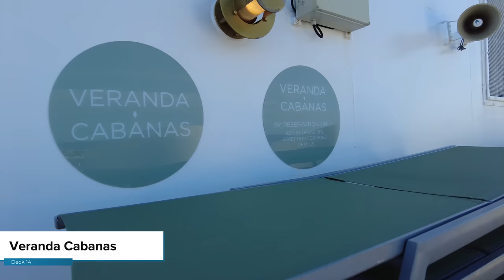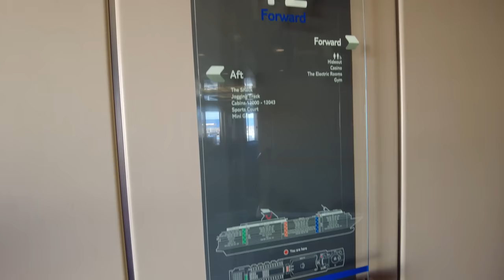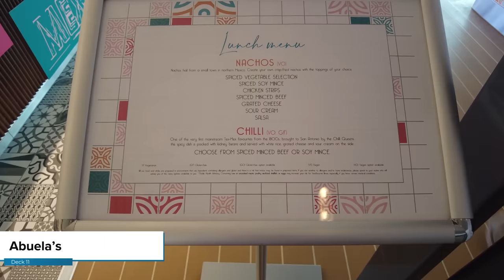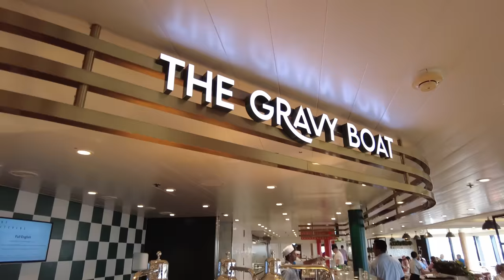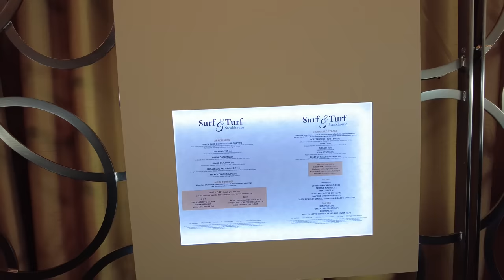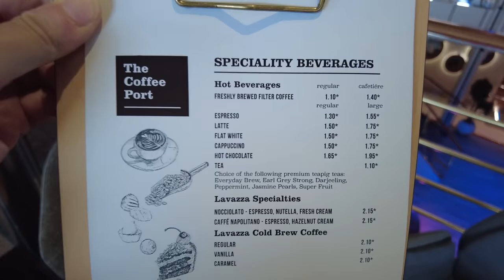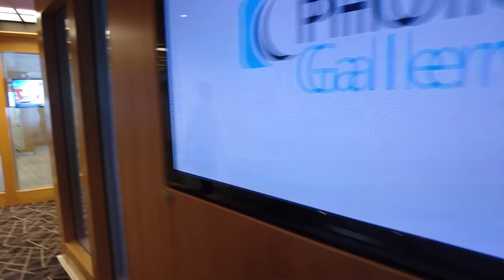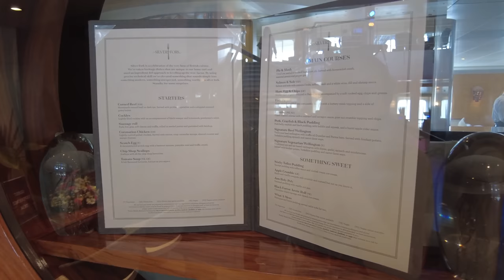Marella Voyager Deck-by-Deck Tour: A Complete Look Inside and Key Highlights | Planet Cruise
Welcome aboard the brand new Marella Voyager! Join us on this deck-by-deck tour of this magnificent cruise ship. Discover its state-of-the-art facilities, luxurious cabins, and opulent suites.

Experience the sleek, contemporary design and cutting-edge technology of the Marella Voyager. This 2023 debut ship provides an unforgettable experience!

00:00 Introduction
01:32 Veranda Cabanas & Veranda
04:38 Jogging Track
08:48 Hideout
09:28 Electric Rooms
11:12 Casino
12:25 Gym
15:01 Abuela's
15:50 Summer House
18:56 The Kitchens
21:19 Pool
22:31 Spa & Beauty Salon
25:53 M Club
27:35 The Exchange
28:43 Broadway Show Lounge
29:51 Broad Street Shops
30:43 Atrium
31:11 Aperitif
32:10 Platter
32:42 Squid & Anchor
34:02 Surf & Turf Steakhouse, Kora La
36:06 Cinema
36:37 Gamer Zone
37:21 Coffee Port
38:47 Arts House
39:22 Flutes
41:08 Latitude 53
44:58 Promenade
48:58 Reception
49:51 Silver Fork
50:51 Inside Cabin
51:37 Outside Adapted Cabin
52:04 Family Inside Cabin
52:45 Large Balcony Cabin
53:16 Voyager Suite
55:52 Executive Suite
57:18 Junior Suite
58:02 Outside Cabin
58:30 Inside Cabin
59:00 Outside Cabin
59:20 Balcony

Or call one of our specialist cruise agents on:
IE: 15138650